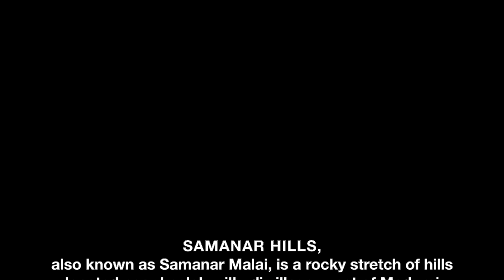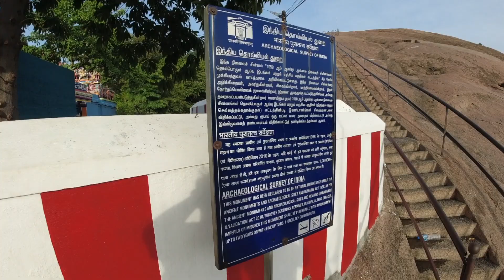Morning hike Samanar Hills | Madurai